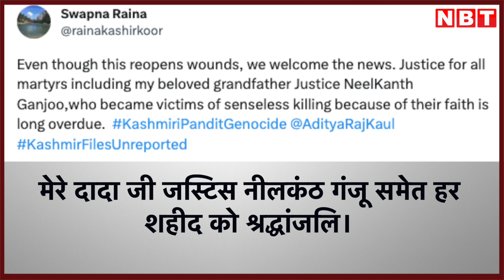Maqbool Bhat को फांसी की सजा देने वाले जज Neelkanth Ganjoo Murder की फाइल फिर खुली । Yasin Malik